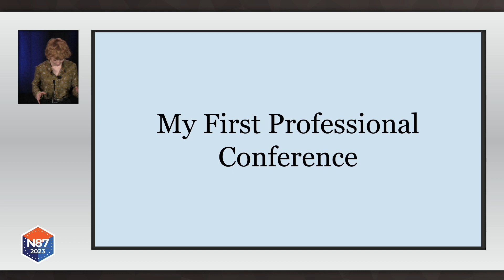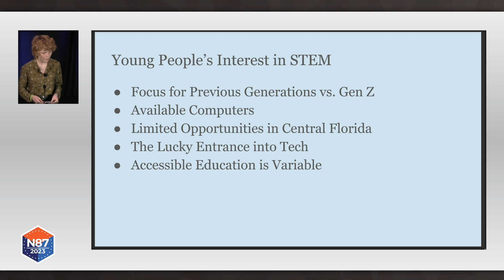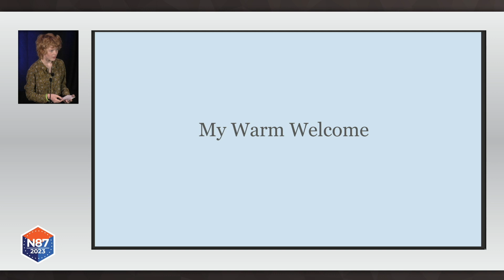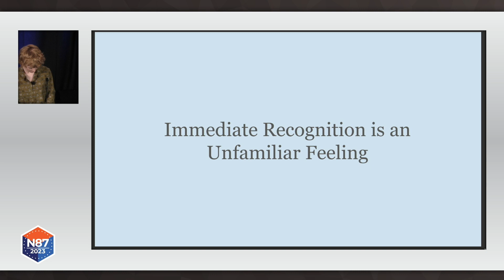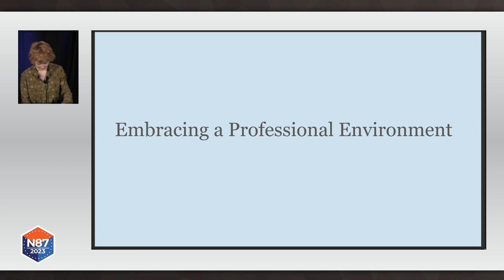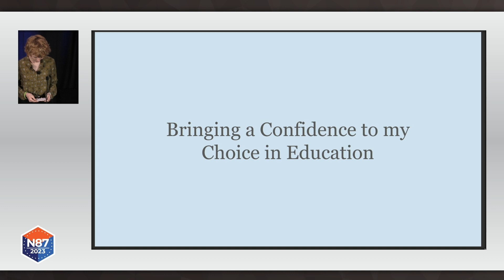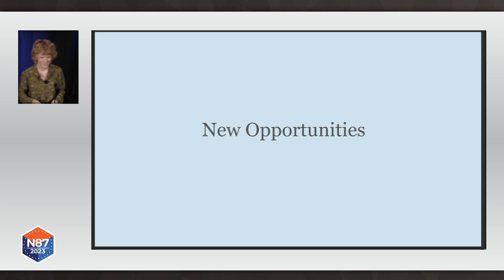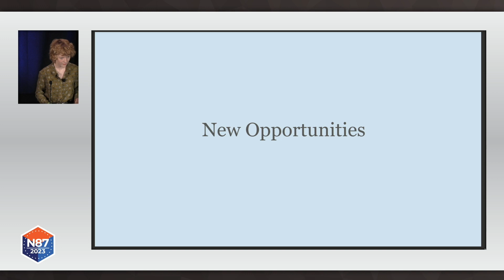Lightning Talk: My First Professional Conference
My talk will describe my thoughts and impressions on the first professional conference I have attended, this NANOG. I will share my perspective and experiences as a college senior studying electrical engineering and compare it to my experience here at NANOG.

Speaker Moira Johnson